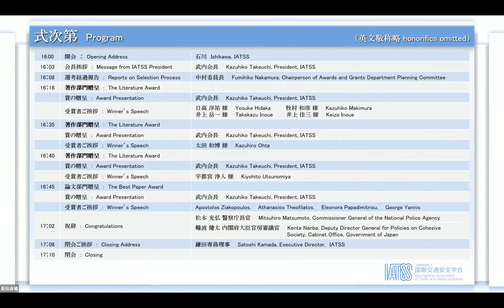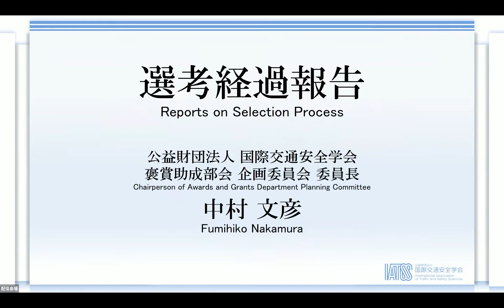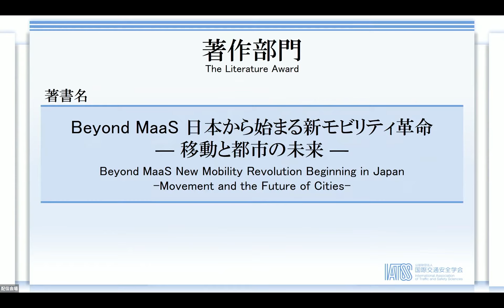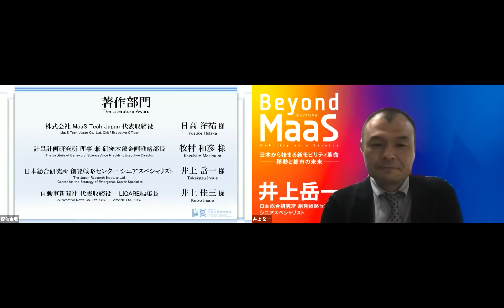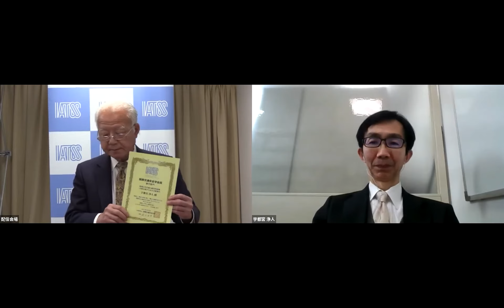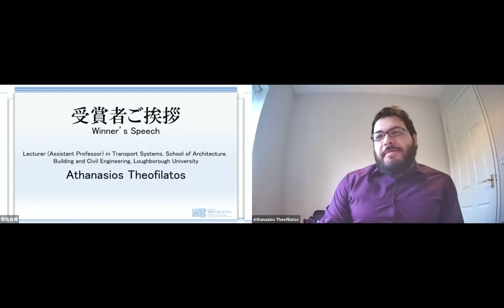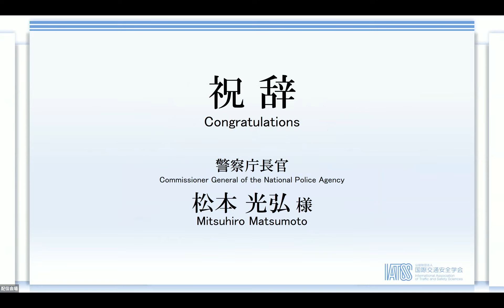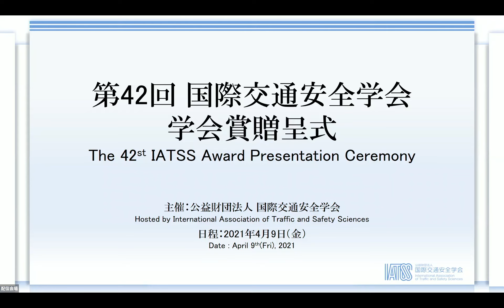2020年度 国際交通安全学会 学会賞贈呈式(第42回)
当学会では、毎年1回、国際交通安全学会賞を選考し、贈呈しています。1974年に制定されたこの賞は、交通に関わる優れた研究や活動を表彰することにより、理想的な交通社会の実現に寄与することを目的としています。
業績部門は、交通とその安全に関して施策の推進、機器開発、施設建設などに貢献された方々を対象に選考。著作部門は交通に関わる優れた著作・出版物の中から、論文部門は、当学会誌『IATSS Review』、『IATSS RESEARCH』に掲載された論文の中から選考しています。

◇開催日：
2021年4月9日（金）13:00～17:10（受付開始　12:40～）
◇開催形態：
オンライン

過去の受賞テーマ
業績